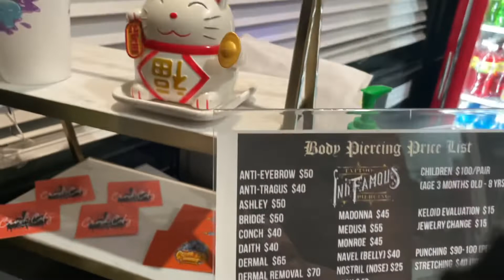Getting my nose pierced !!